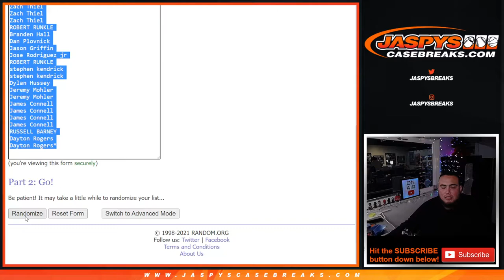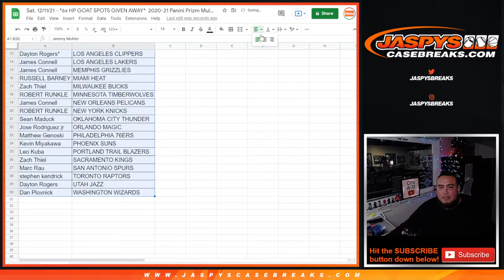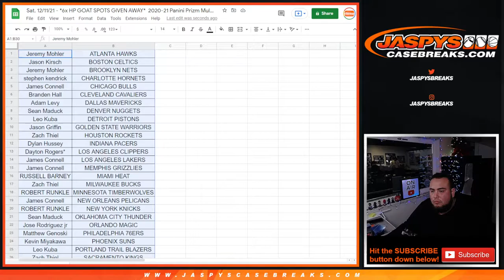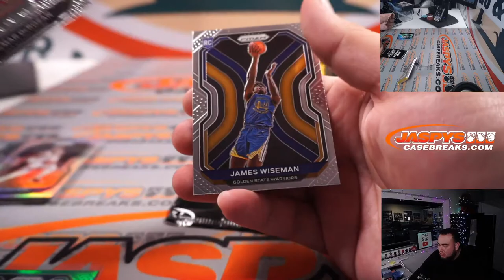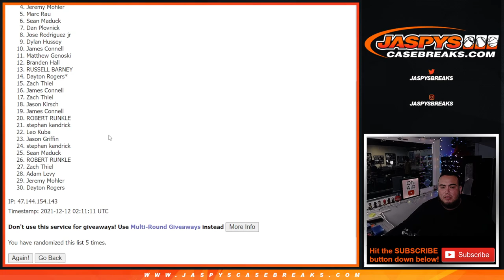Sat. 12/11/21 - *6x HP GOAT SPOTS GIVEN AWAY* 20-21 Panini Prizm Multi-Pack Cello 1-Pack #102 *RT*